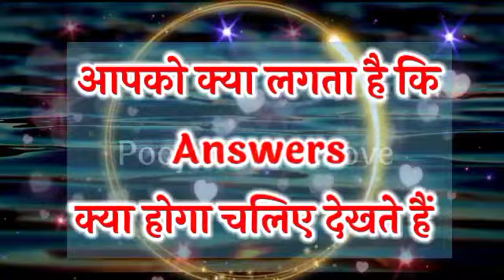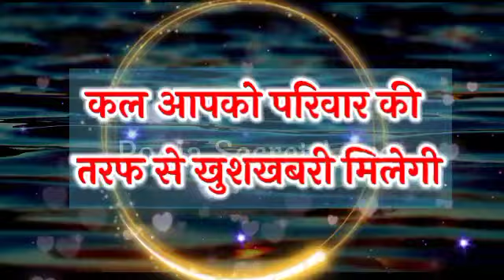कल आपको क्या मिलेगा 11/8/22 | Love Quiz Game Today | Choose One Number